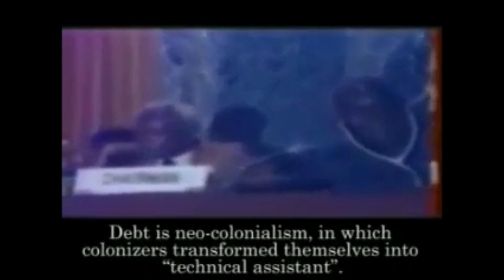The Speech That Got Thomas Sankara Assassinated (1987)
Not everyone will like the edits but I wanted this to be as short and digestible as possible.